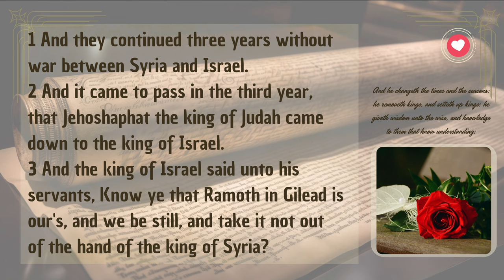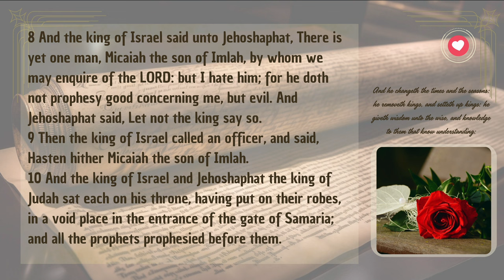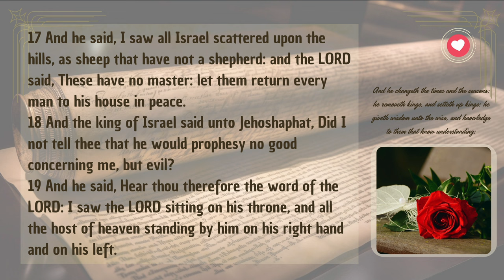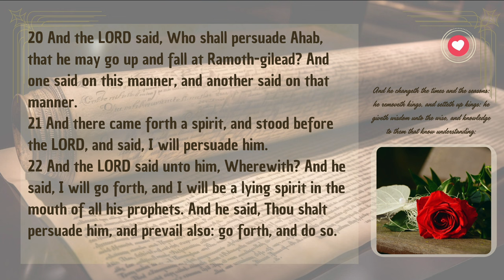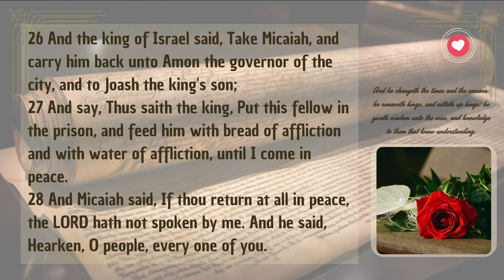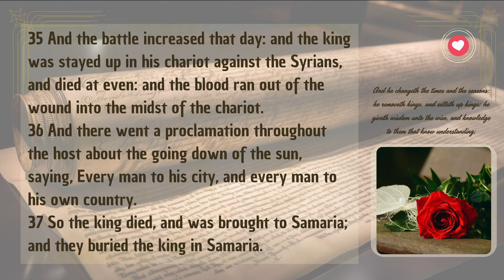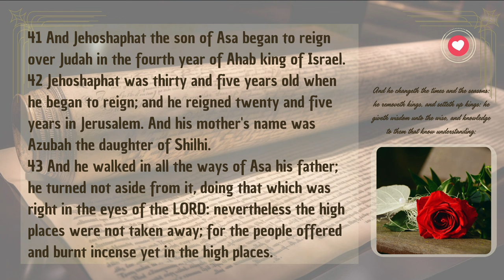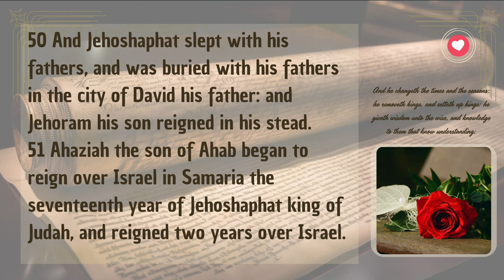1 Kings Chapter 22 | The Heavenly Throne and God’s Army | Audio Bible with Text (KJV)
Discover the profound vision and events of 1 Kings Chapter 22, where the prophet Micaiah reveals a glimpse of the heavenly throne room, with the hosts of heaven standing by the Lord's side. Presented with English audio and text from the King James Version (KJV), this chapter captures the intense dynamics between King Ahab, King Jehoshaphat, and Micaiah’s unwavering prophetic message. Witness the ultimate power of God as He guides and judges nations, emphasizing themes of divine sovereignty, truth, and the consequence of ignoring God’s counsel. This chapter brings to light the reality of God's heavenly authority and the importance of faithful prophecy.

Separator

Separator

📜 Genesis Shorts
Dive into short, impactful videos from the Book of Genesis: